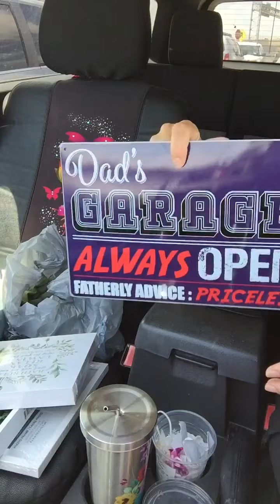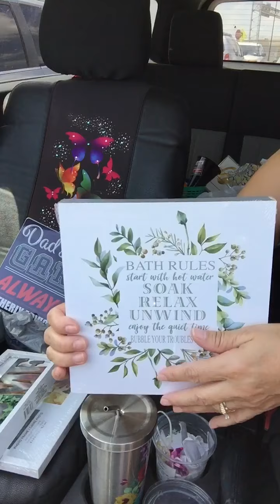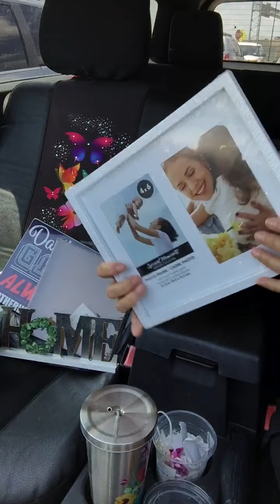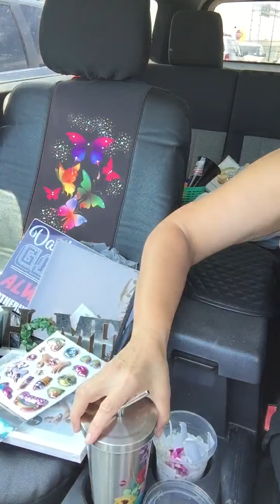Dollar 🌲 Tree Haul 💋💋